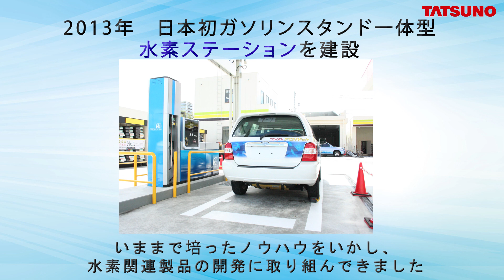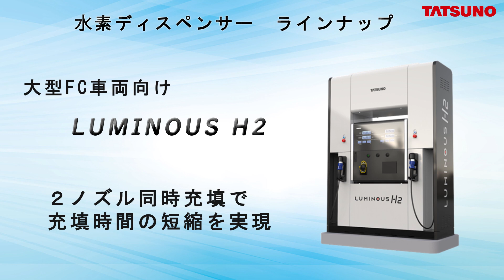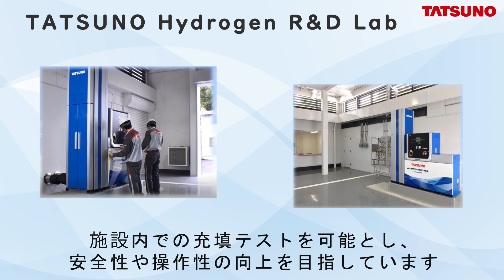「株式会社タツノ」水素への取組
産業・エネルギー政策部新エネルギー推進課主催　令和５年２月６日「水素エネルギー推進セミナー」の様子です。